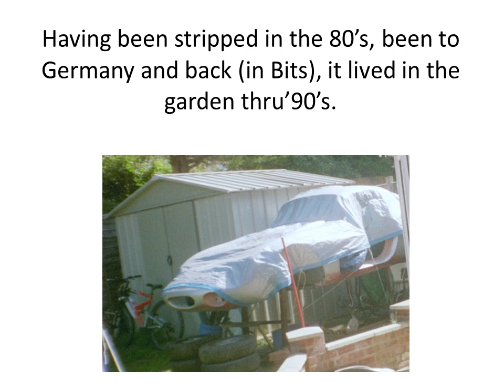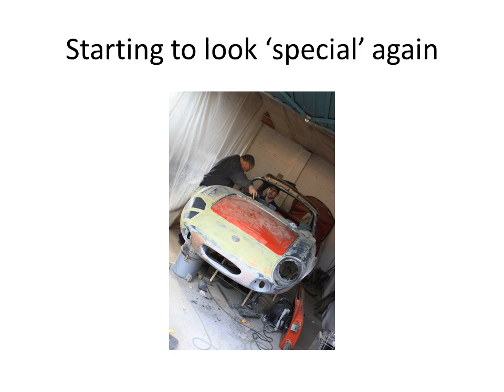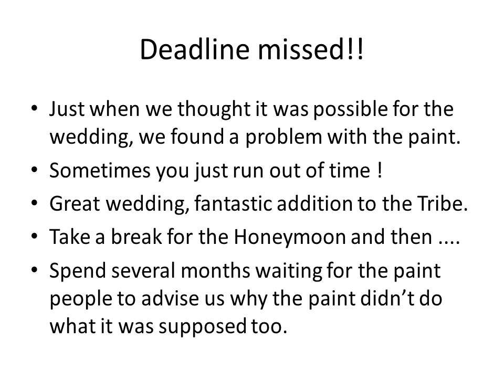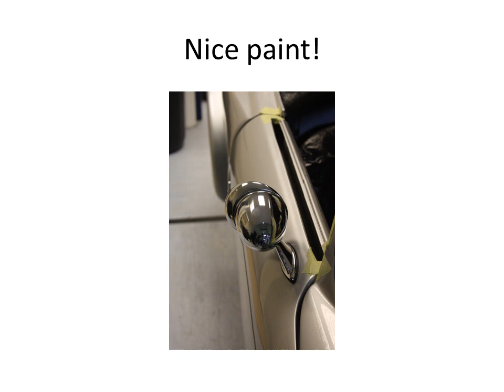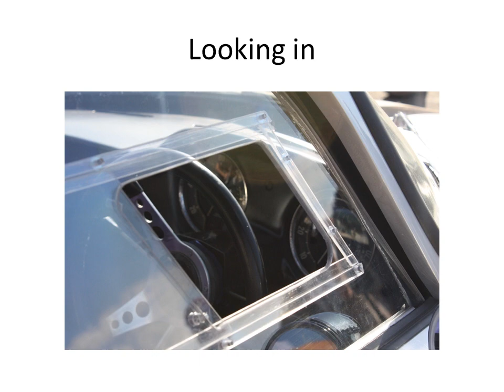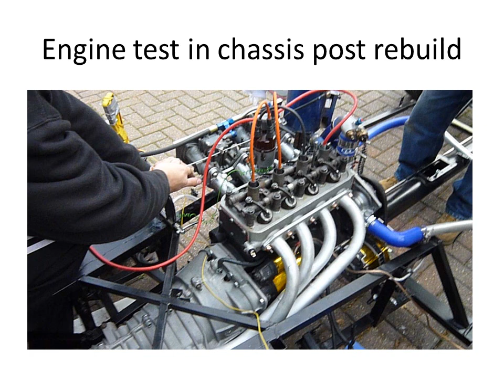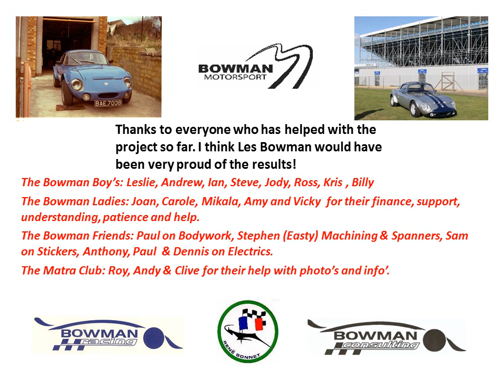Bowman Rene Bonnet Djet 2008 .wmv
A video of the restoration with only a handful of the photos we took in 2008.